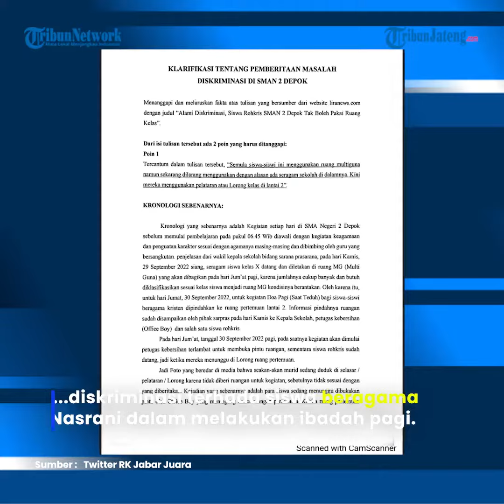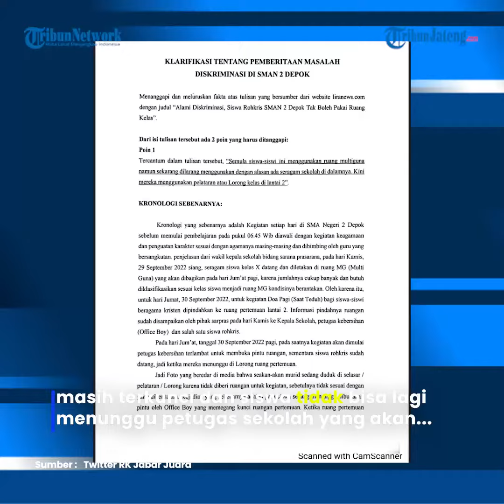Ketua Fraksi PDI Perjuangan Depok Sambangi SMAN 2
Ketua Fraksi PDI Perjuangan DPRD Kota Depok Ikravany Hilman menyoroti terkait kabar dugaan diskriminasi yang terjadi di SMAN 2 Depok.

Bersama kader PDI Perjuangan Fransiscus Samosir, Ikra menyambangi langsung SMAN 2 Depok.

Pihaknya memastikan langsung berkaitan dengan berita adanya intoleransi atau diskriminasi terhada siswa beragama Nasrani dalam melakukan ibadah pagi.